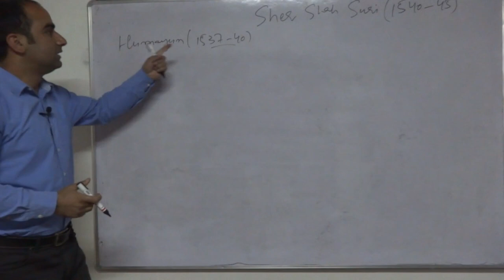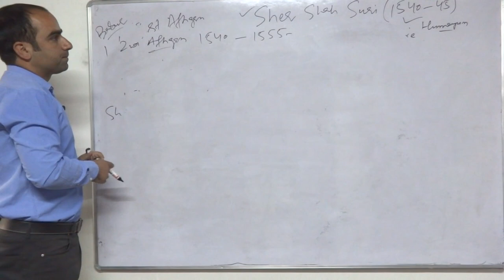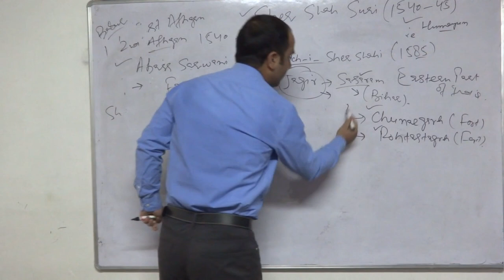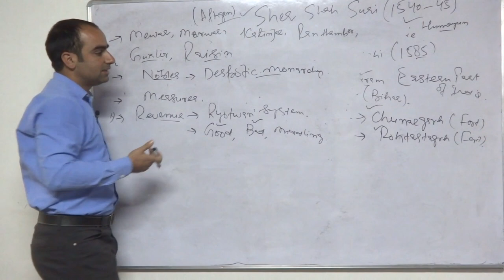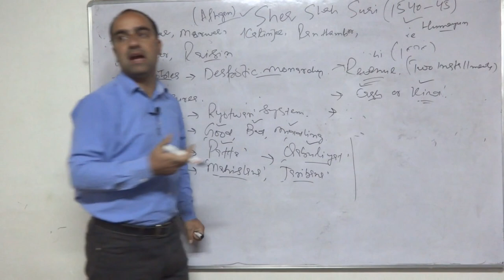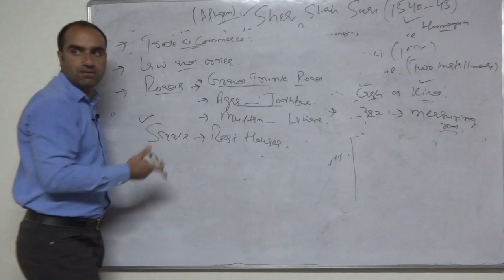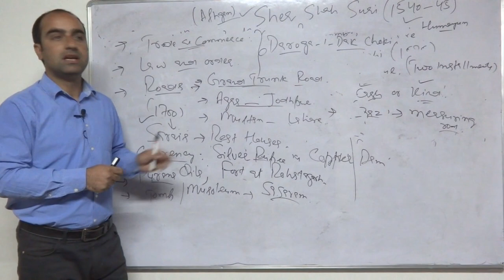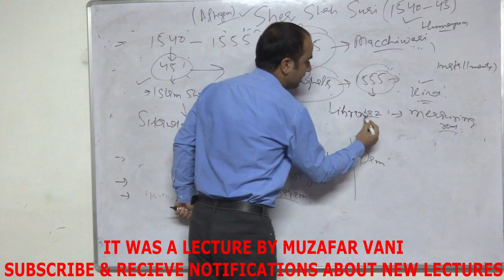MED-17: Sher Shah Suri |( A complete Lecture about his achievements) |For All Exams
Sher Shah Suri was one of the Greatest Rulers of Medieval India. Although he ruled for only 5 years but his achievements are so vast that it is a surprise to every one that how was he able to achieve all this within this short tenure. His defeat of Humayun which led to his exile for 15 long years and his administrative measures have been detailed in this Lecture.